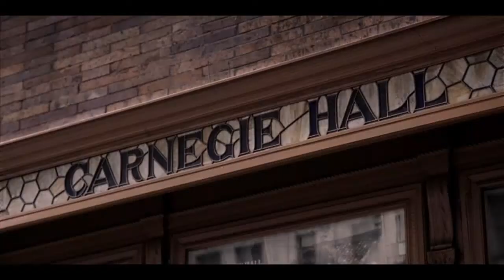Green Book 2018 New Official Trailer HD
A working-class Italian-American bouncer becomes the driver of an African-American classical pianist on a tour of venues through the 1960s American South.

Directed by
Peter Farrelly

Writing Credits
Nick Vallelonga
Brian Hayes Currie
Peter Farrelly

Linda Cardellini ... Dolores
Viggo Mortensen ... Tony Lip
Mahershala Ali ... Don Shirley
Don Stark ... Jules Podell
Sebastian Maniscalco ... Johnny Venere
P.J. Byrne ... Record Producer
Brian Stepanek ... Graham Kindell
Martin Bats Bradford ... Bus Boy
Daniel Greene ... Policeman #1
Nick Vallelonga ... Augie
Iqbal Theba ... Amit
Tom Virtue ... Morgan Anderson
Paul Sloan ... Carmine
Johnny Williams ... Fat Paulie
Joe Cortese ... Joey Loscudo
Tracy Brotherton ... Copacabana Socialite
Jenna Laurenzo ... Fran Venere
Ninja N. Devoe ... Orange Bird Bartender
Don DiPetta ... Louie Venere
Anthony Mangano ... Danny
Jim Klock ... Patrolman Stewart
Suehyla El-Attar ... Lynn Venere
David Kallaway ... Ray
Montrel Miller ... Birmingham Hotel Waiter
Geraldine Singer ... EmCee
Leslie Castay ... Well Dressed Woman
David An ... Bobby
Ted Huckabee ... Club Manager
Harrison Stone ... Redneck #3
Ricky Muse ... Bar Keep
Dimiter D. Marinov Dimiter D. Marinov ... Oleg
Brian Distance ... Black Policeman
Mike Hatton ... George Dyer
Brian Hayes Currie ... Maryland State Trooper Hayes
Emily LaGroue ... Pittsburg Lady
Mike Young ... Waiter / Driver
Craig DiFrancia ... Dominic
Jeffrey Klemmer ... Store patron
Cynthia LeBlanc ... Multiple states Concert attendee
Gralen Bryant Banks ... Man #1
Quinn Duffy ... Mikey Cerrone
William E. Harris ... Butler
Jon Michael Davis ... Maitre D'
Von Lewis ... Bobby Rydell
Elton LeBlanc ... Multiple states Concert attendee
Sam Malone ... Man #2
Rusty Bourg ... YMCA Manager
John Frederick ... Copacabana Waiter (as John Roy Frederick Jr.)
Ethan Airhart ... Concert Attendee
Kenneth Israel ... Black Workman
Frank Vallelonga ... Rudy Vallelonga
Dennis W. Hall ... Wise Guy Mags
Shane Pagano ... Gangster
Kermit Burns III ... Plantation Waiter
Lindsay Brice ... Frances Selden
Randal Gonzalez ... Gorman
Rebecca Chulew ... Concert Goer / Hotel Guest / Pedestrian
Maggie Nixon ... Coat Check Girl
Gavin Lyle Foley ... Frankie Vallelonga
Brett Beoubay ... Mansion Guest
Karen Dalferes ... Concert Goer / Waitress / Hotel Guest
Patrick Kearns ... Dolph
Billy Breed ... Patrolman #2
David Simpson ... Tuxedo Man
John Currie ... Copacabana waiter
Kate Kuen ... Copa Woman
Shane Partlow ... Tailor
Lindsay Small Barrios ... Copacabana Girl
Phil Meyer ... Copacabana Doorman
Ron M Patterson ... Taxi driver
Tonya Maldonado ... Bar patron
Steve Kish ... Copacabana Patron
Louis Venere ... Anthony Venere
Michael Raymond III ... Tailor Shop Businessman
Douglas DeLisle ... Butler Interviewee
Shane Waldron ... Orpheum Theater Patron
Karn Kalra ... Tuxedo Man #1
Andreanna L Jenson ... Country Club Patron
Jared Drennan ... Driver
Hudson Galloway ... Nick Vallelonga
Jeffrey Riseden ... Concert Guest
Jon Sortland ... Band Leader / Conductor
Marine Pascetta ... Copacabana Patron
Rudolfo Vallelonga ... Nicola Vallelonga
Seth Hurwitz ... Lino
Lexi Elizabeth Audler ... Bronx Kid (uncredited)
Jay Conlin ... Concert Attendee / Bronx Irish Immigrant (uncredited)
Lauretta Morrison ... Upscale Hotel Patron (uncredited)
Toney Chapman Steele ... Field worker (uncredited)
Shane David Waldron ... Theater Patron (uncredited)

Production Companies
DreamWorks (as DreamWorks Pictures)
Participant Media
Amblin Partners
Innisfree Pictures
Wessler Entertainment

Release Dates

USA 2 November 2018 (St. Louis International Film Festival)
USA 9 November 2018 (AFI Fest)
USA 14 November 2018 (Hawaii Film Festival)
USA 21 November 2018
France 26 December 2018
Australia 24 January 2019
Portugal 24 January 2019
Russia 24 January 2019
Spain 25 January 2019
Hong Kong 31 January 2019
Netherlands 31 January 2019
UK 1 February 2019
Poland 15 February 2019